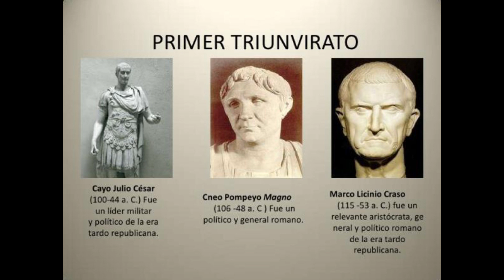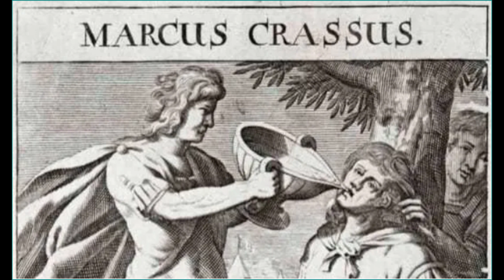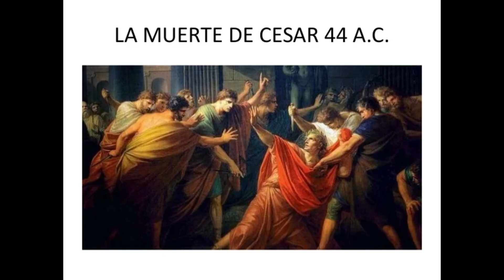La batalla de Carras: El primer triunfo de los partos sobre Roma (53 a.C.)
En el año 53 a.C Marco Licinio Craso reunió un gran ejército, dirigiéndose hacia el este, adentrándose en tierras partas. Su campaña pasaría a la historia como un fracaso absoluto.

Su destino quedó sellado por dos decisiones fundamentales y evitables. Si no fuera por estas decisiones, el resultado de esta expedición pudiera haber sido otro.

Marco Licinio Craso fue Célebre por haber sido uno de los romanos más ricos de la antigüedad, Craso estuvo al frente de la política romana durante casi treinta años. En ese tiempo, este poderoso político no sólo sofocó la famosa revuelta de Espartaco, sino que también estuvo bien relacionado con los otros dos gigantes políticos de la época: el prominente Gneo Pompeyo Magno (alias Pompeyo) y Cayo Julio César.

En particular, la rivalidad de Craso y Pompeyo por el poder en Roma es muy particular. Mientras que Pompeyo había adquirido el poder a través de los éxitos militares, Craso lo obtuvo a través de su riqueza, Craso prestó dinero y financió a otros individuos ambiciosos, incluido César, para ganar poder y aliados. De hecho, la seguridad financiera que Craso había dado a César fue fundamental para el ascenso de este último, hasta el punto de que durante un tiempo estos hombres fueron incluso aliados cercanos que trabajaban contra Pompeyo.

Así pues, Craso se había convertido en una importante figura en la escena política romana gracias a su amplio capital financiero. En el año 55 a.C, se había convertido sin duda en uno de los tres hombres más poderosos de la República.

Tras una campaña sin precedentes y de gran éxito en la Galia, César se hizo enormemente popular entre el pueblo romano. Craso sabía que no podía superar la popularidad de César sólo con su riqueza. Necesitaba ganar su propia gloria y obtener nuevas riquezas de una tierra lejana.

Créditos
Música